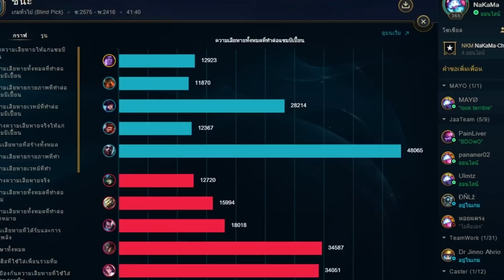Taric ที่ไล่หวด Yi ในป่า || ยำรวมมิตร-156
ไปเจอมาเลยลองเล่น